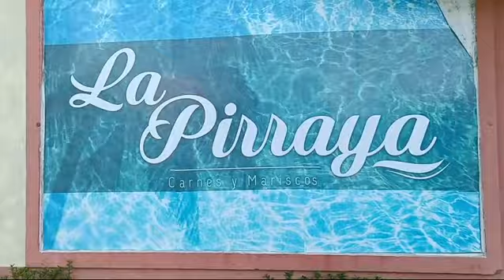Country Club La Pirraya/Jiquilisco/ Usulután😊El Salvador🇸🇻 *Nueva Opción*😎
HEY QUE ONDAS
Bienvenidos y Bienvenidas a UN NUEVO VIDEO espero la estén pasando muy bien y les este yendo excelente en todas sus actividades diarias, soy William Arias y Bienvenidos/as a ARIAS VLOGS. Les quiero presentar una nueva opción donde ustedes pueden ir con sus amigos, familiares, vecinos, sus hijos, primos, con quien ustedes quieran y mejor disfrutar siempre con sus queridos, VISITAMOS COUNTRY CLUB LA PIRRAYA, una opción bastante completa que va desde piscinas, toboganes, hasta donde pueden tener una sala de reunión empresarial, tener sus eventos, en fin vean el video que les gustara.😎👍🏼